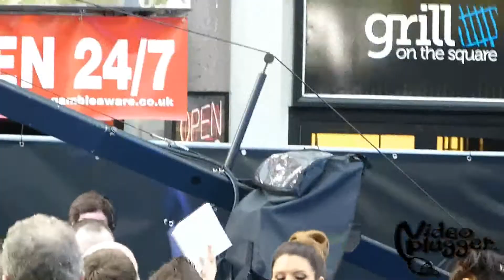Gina Carano at the London Premiere of Fast Furious 6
Gina Carano meeting fans at the London Premiere of Fast Furious 6

Videoplugger is a fast growing video library and media agency representing video makers the world over.
Videoplugger's production team Drm.am covers the biggest star studded London premieres, film festivals and more.